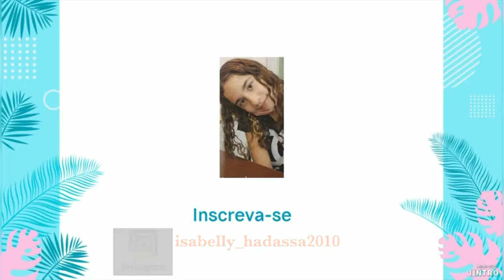Festa de encerramento do ano letivo